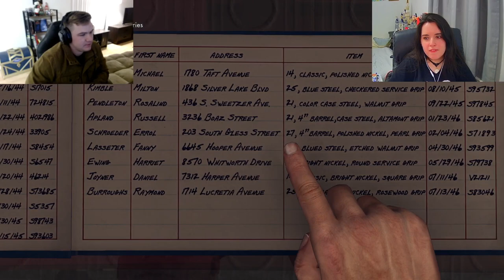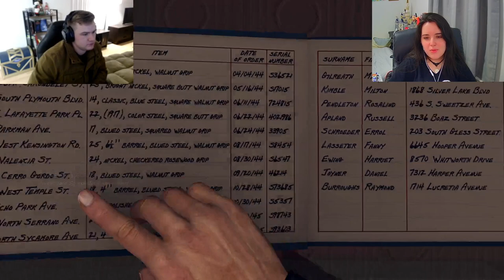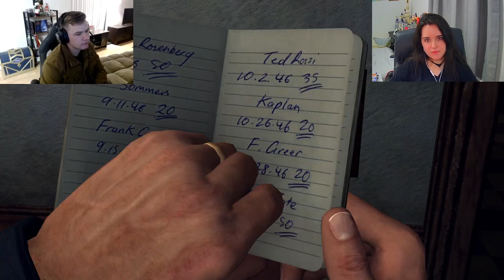WE ARE POLICE •|• L.A. Noire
This is going to be a fun series.